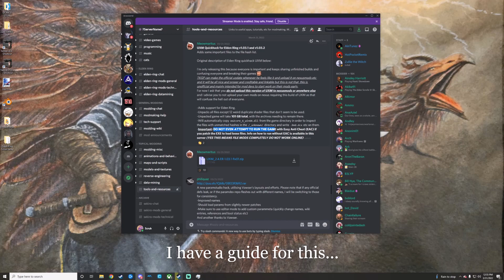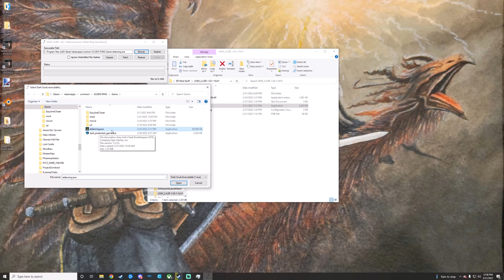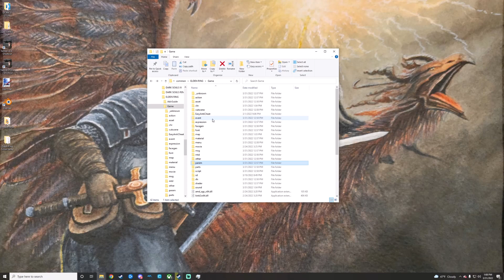Elden Ring Modding : Unpacking with UXM *Old*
My Modding Server Archive